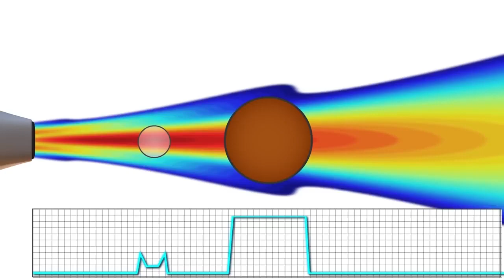How ultrasound works - how ultrasound is done - in hindi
Ultrasound कैसे  काम करता है, How Ultrasound Works

Namaskaar Dosto, is video mai Ultrasound कैसे  काम करता है, How Ultrasound Works , aapke saamne rakhi, Mujhe umeed hai ki aapko yeh video pasand aayegi..

Here is the list what we discuss in this video
1) how ultrasound works in pregnancy
2)- how ultrasound works in hindi
3)- how 3d ultrasound works
4)- how ultrasound works in physiotherapy
5) how ultrasound works
6)- ultrasound working
7)- ultrasound working mechanism
8)- how ultrasound works physics
9)- how ultrasound works animation
10)-how ultrasound works in physical therapy